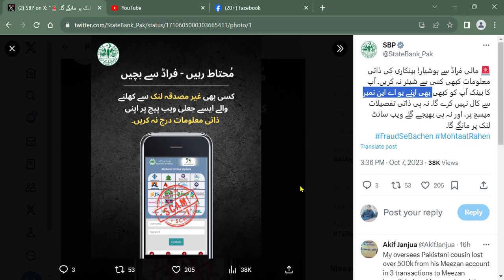Bank Account Frud Se Bachne Ka Treeka I State Bnak Off Pakistan Twitte For Account Holder